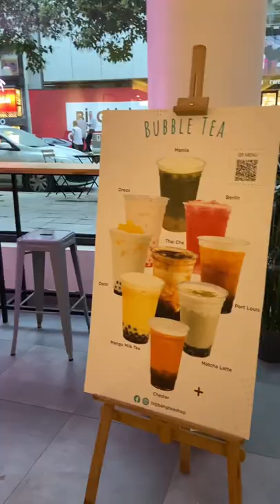bubbles bubbletea tea milk caramel alsancak gündoğdu meydan food foodphotography öneri